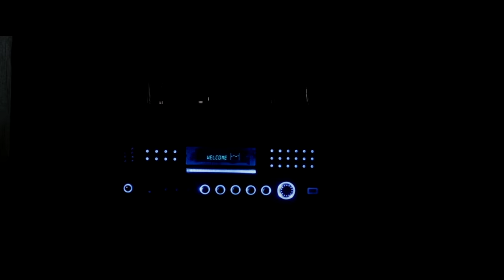The Night House Song - Richard Thompson: Calvary Cross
Movie: The night House (2020)
Song: Richard Thompson: Calvary Cross